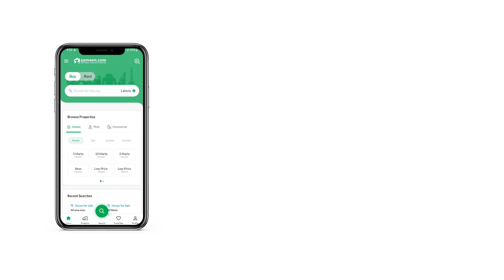7 MARLA RESIDENTIAL PLOT FOR SALE IN SHADIWAL GUJRAT PUNJAB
7 Marla Plot available for sale in Shadiwal Near Main Road City Gujrat

Electricity Gas Or Water available . And also available Near School And bazaar.